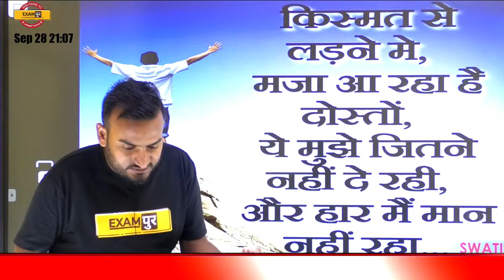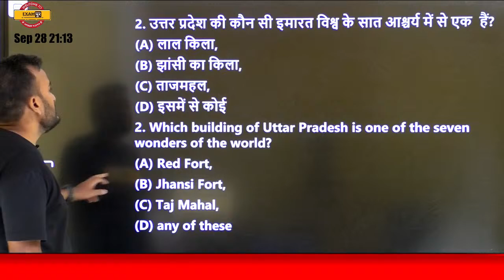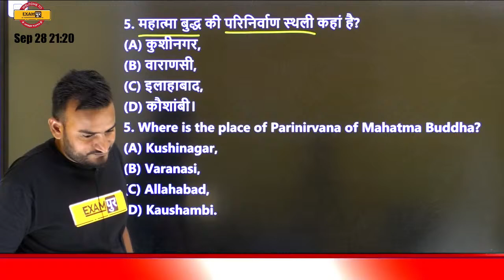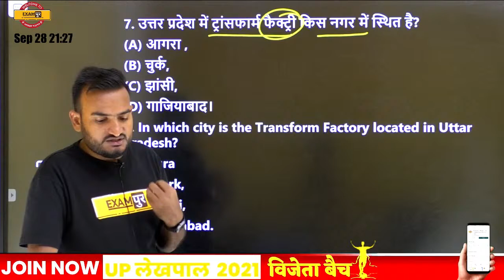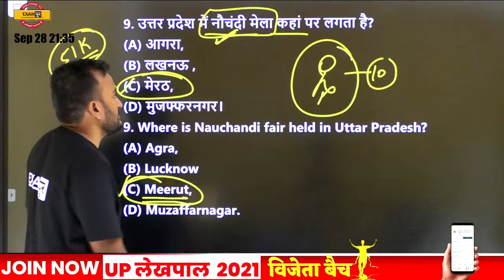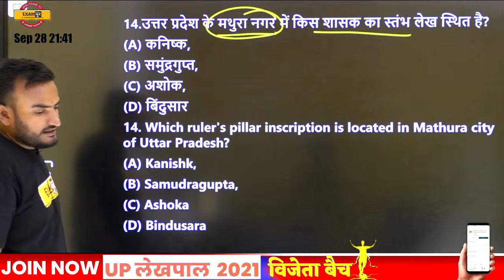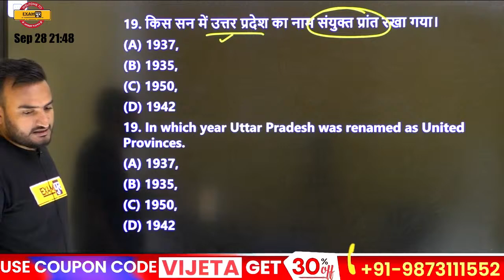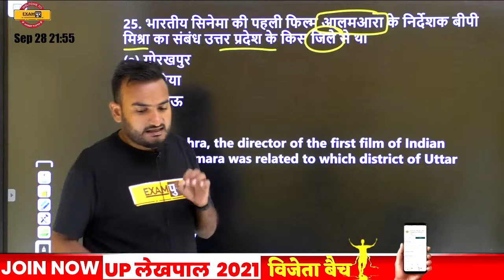UP Lekhpal/UPSI /UP Constable | UP GK Classes | UP GK PYQ + Current Affairs || By Amit Pandey Sir|18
📌हिंदी की महासंग्राम 3 घंटे 200 प्रश्न | Hindi By VIVEK SIR 🔥UP POLICE NEW VACANCY 2023 UP Lekhpal/UPSI /UP Constable | UP GK Classes | UP GK PYQ + Current Affairs || By Amit Pandey Sir|18

 🔴OUR OLD COURSE
👉Abhinandan Batch Maths 2021 :-